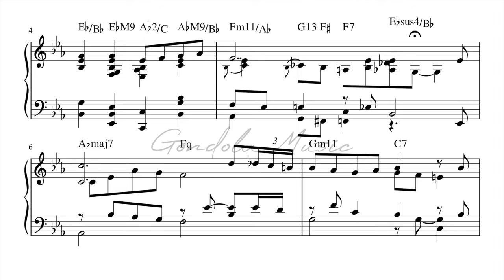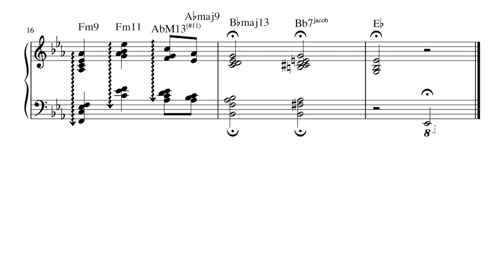Jacob Collier plays In The Wee Hours Of The Morning